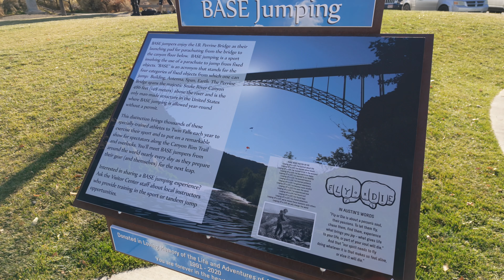爱达荷州Twin Fall｜美西最大瀑布肖肖尼瀑布｜农场生活｜皮瑞尼铁桥｜Box Canyon州立公园｜北美房车旅居15 / Full Time RV Travel Vlog/ENG SUB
大家好啊～今天我们继续爱得荷州的旅程，离开Boise，我们前往位于爱达荷州中部的Twin Fall, 我们住在附近的农场里，体验了一下田园生活。游览的周边的Box Canyon州立公园，Balance Rock。还有美西最大的瀑布肖肖尼瀑布。
让我们一起开始今天的视频吧

有问题的朋友欢迎留言，有错误的地方也欢迎大家指正🤝

时间线
00:00片头
00:43正片开始
01:36农场生活
05:35Box Canyon州立公园
06:38Balance Rock徒步
09:46皮瑞尼铁桥
11:00肖肖尼瀑布

🍻哈喽伙伴们，很高兴和你们在这里“云见面”！
🚐退租房子，打包行李，住进小车
我们两人💑两狗🐶一猫🐱 在2023年9月底正式开始了环北美的房车旅居生活

欢迎围观，让我们一起出发吧！

 / alexproductionsmusic
Music powered by BreakingCopyright:

 • 👨‍👩‍👧‍👦 Gentle & Romantic (Royalty Fr...